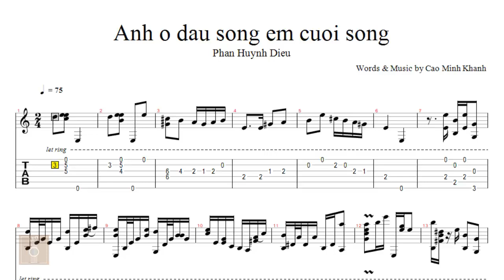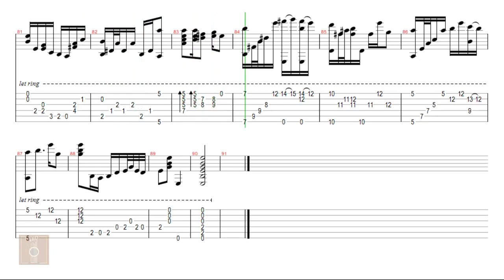Anh ở đầu sông em cuối sông - Tab guitar solo